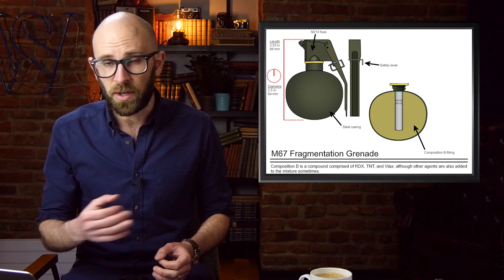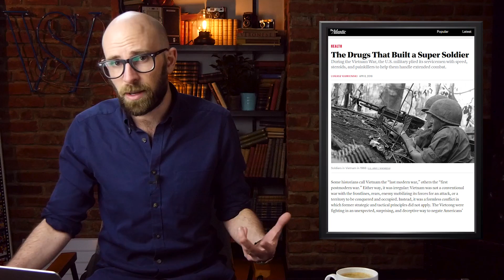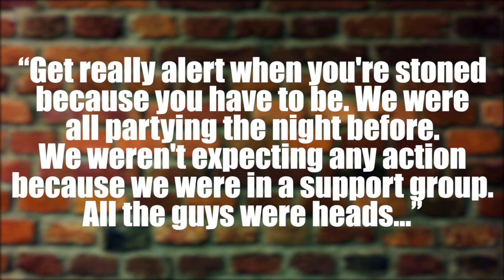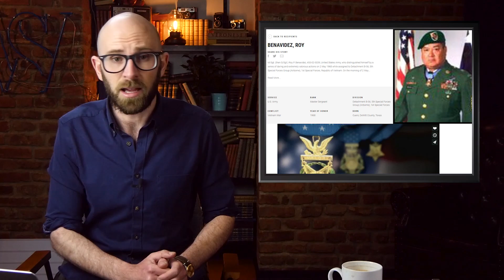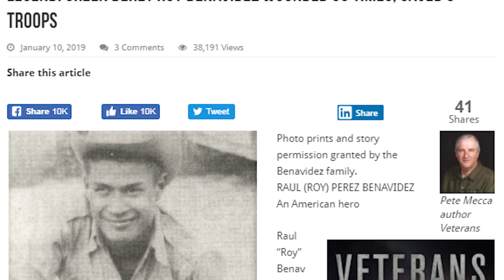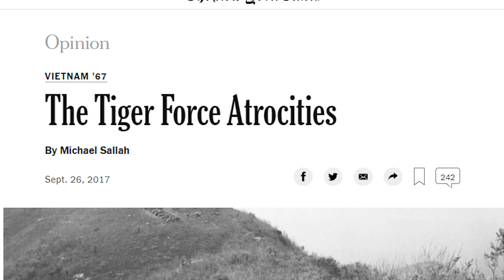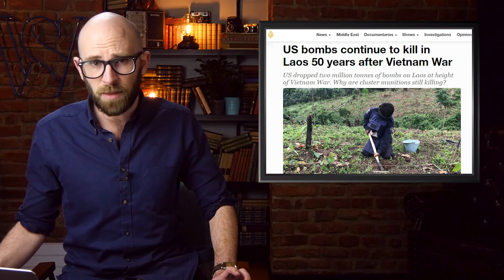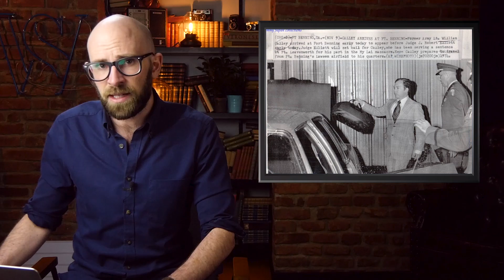Top 10 Crazy Facts About The Vietnam War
Coming up:

10. You Tonkin To Me?
9. Fragging
8. Torture
7. Puff, Puff, Pass
6. Tunnel Rats
5. Uncommon Valor
4. Starve and Expose
3. War Trophies
2. Border Wars
1. My Lai Massacre